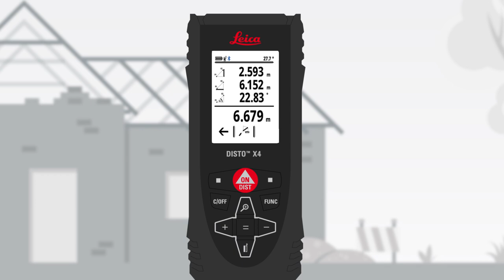Leica DISTO™ X4 Point-to-Point – Altoparlante italiano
Misurare le travi del tetto può essere pericoloso – soprattutto in condizioni di pioggia e gelo. Ma grazie alla tecnologia Point-to-Point del DISTO™ X4 di Leica Geosystems puoi eseguire questa operazione in tutta sicurezza.